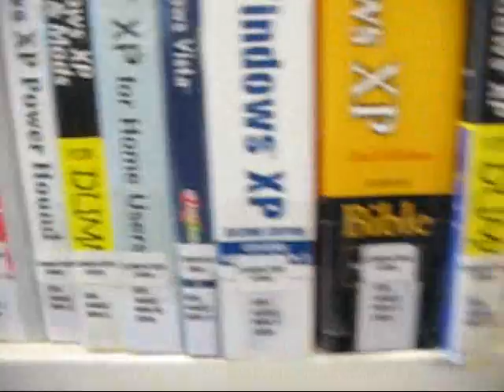my video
my